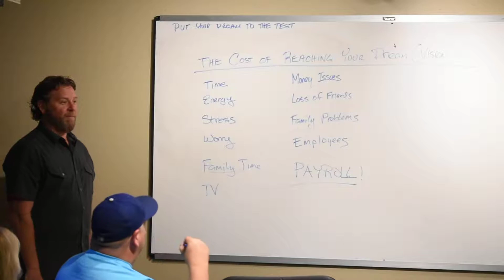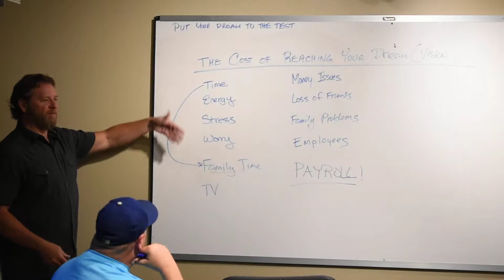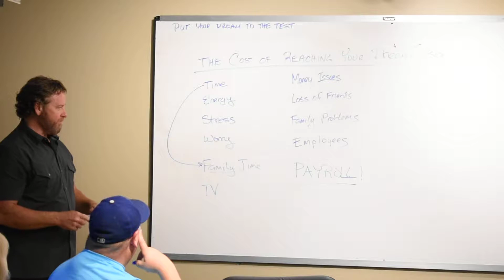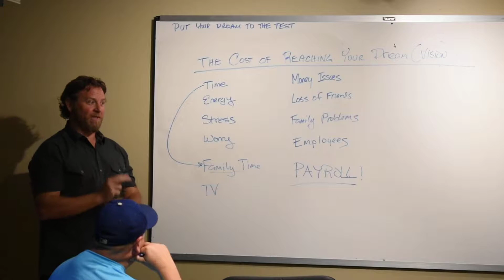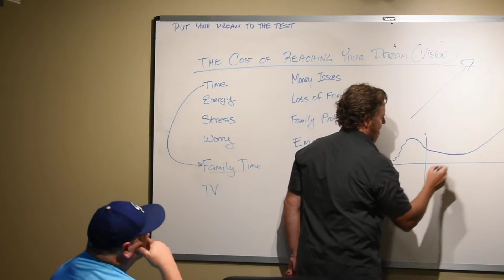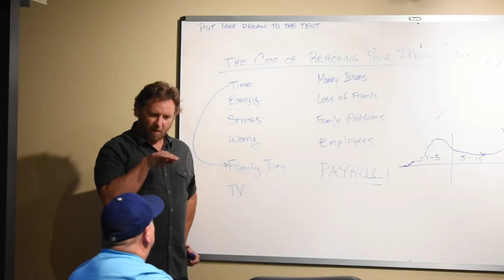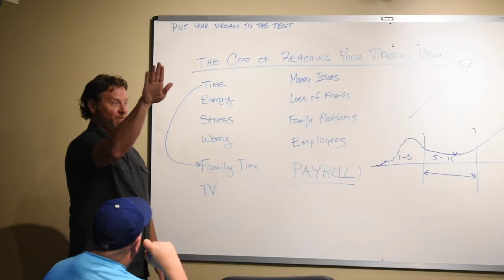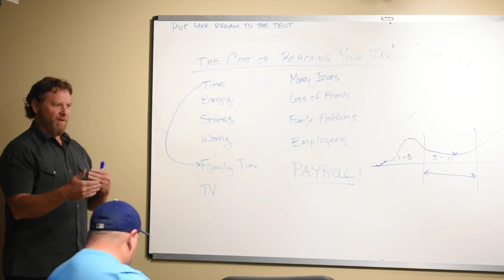Cost to Reach part of Put your Dreams to the Test